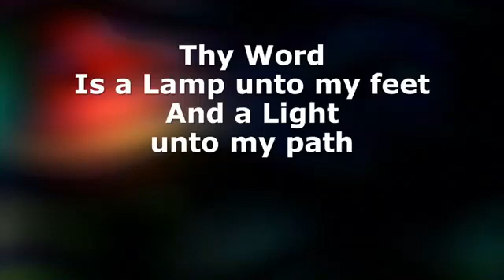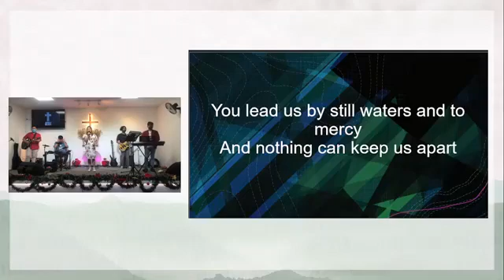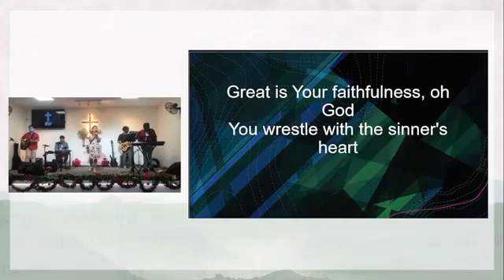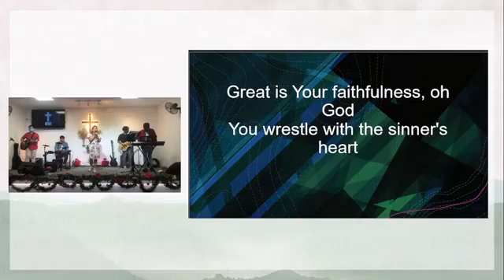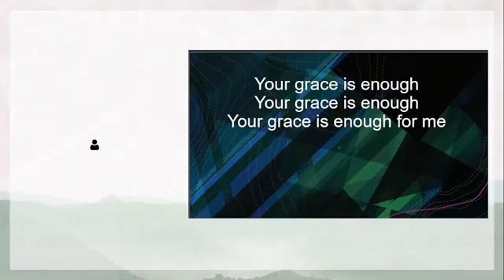Sunday Praise & Worship: Your Grace is Enough (Jan. 2, 2022)